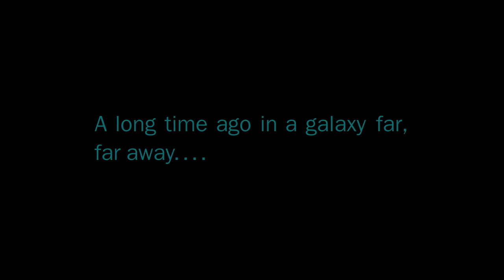[OS] Lothal Map Trailer